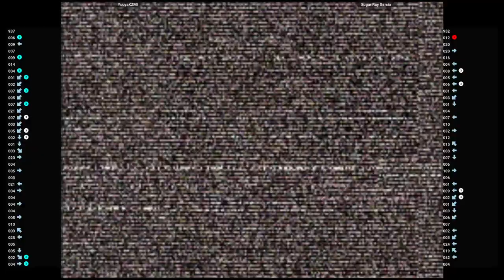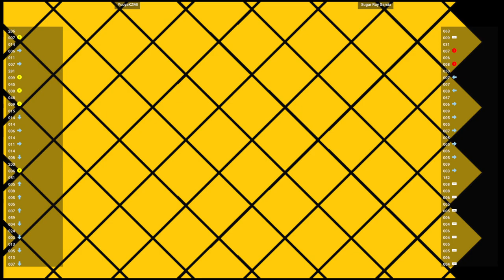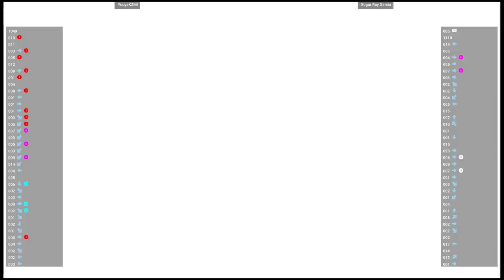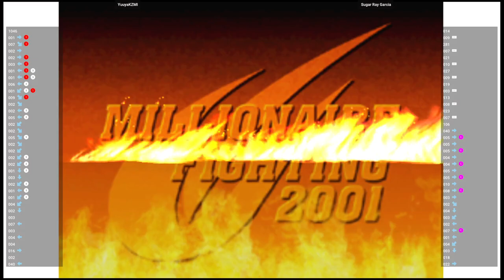CVS2 🕹 YuuyaKZMI VS Sugar Ray Garcia | Fightcade